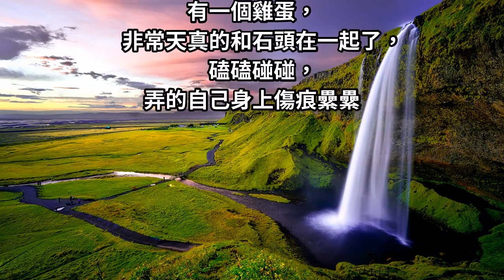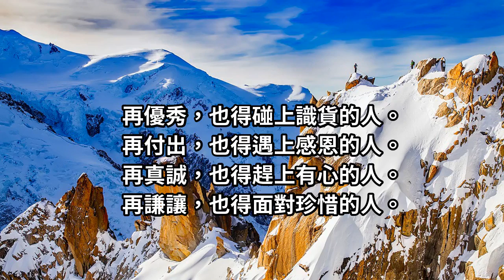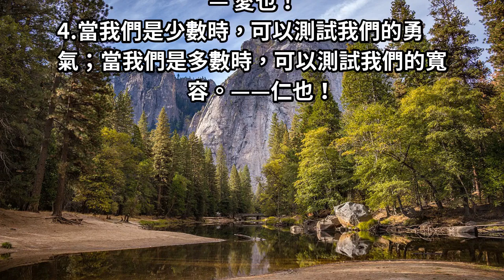你的付出，得遇上對的人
有一個雞蛋，
非常天真的和石頭在一起了，
磕磕碰碰，
弄的自己身上傷痕纍纍

但雞蛋一直堅持著，
終於有一天雞蛋受不了了，離開石頭